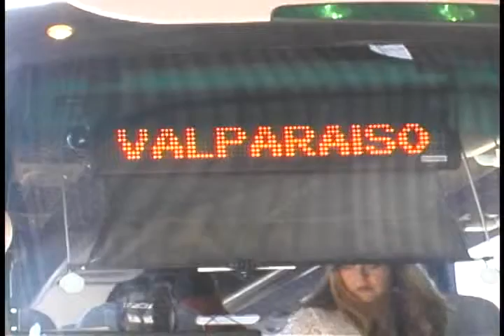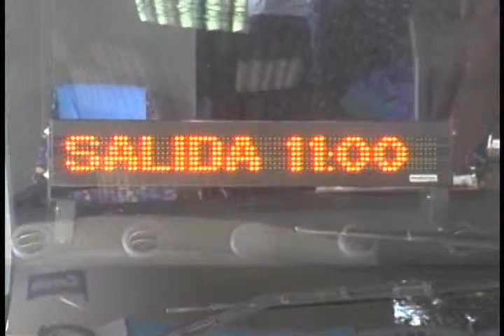ELISAFUENTES MÁS DE 900 BENEFICIADOS CON PROGRAMA DE PASAJES